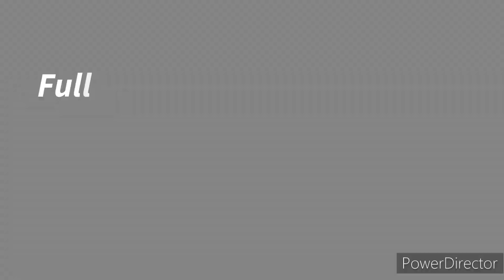मेला दिलो का आता है एक बार फिर के चला जाता है|| vlog new Vlog 2023||🥰 shubhash Vlog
YouTube Faimly Full Waching
 Video Thanks For You🙏🙏